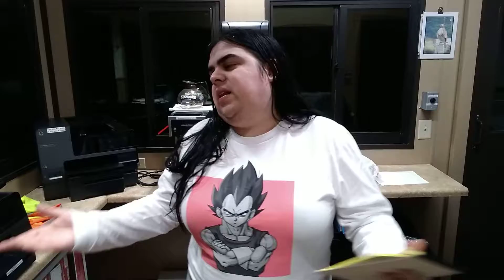Crunchyroll Anime Awards for 2018 Season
Here's what I'm voting for and what I think will win. Please go add your vote!